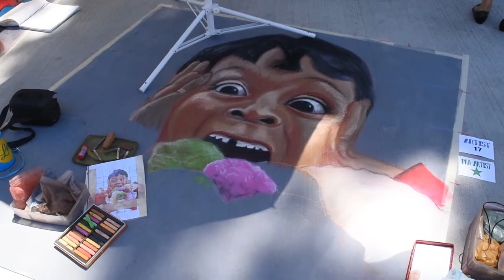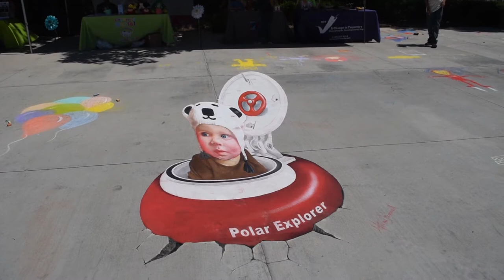Hector's Project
Photos & Videos  For any occasion
West Covina, Ca